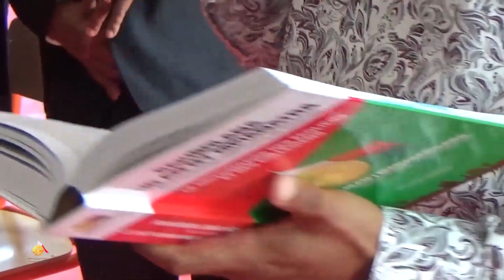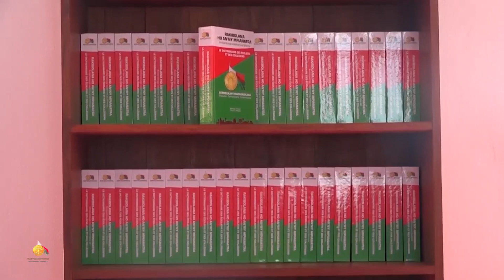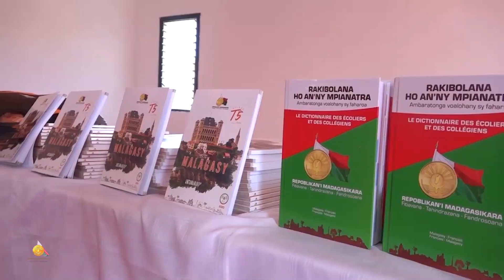FARITRA ANALANJIROFO : FENOARIVO ATSINANANA NO NAHAZO NY EPP MANARAM-PENITRA VOALOHANY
Mendrika sekoly maoderina sy tsy mena-mitaha amin’izay hita any ivelany ny mpianatra malagasy hoy ny Filoha Andry Rajoelina. Natolotry ny Filoham-pirenena ho an’ny mponin’i Fenoarivo Atsinanana ny EPP manaram-penitra voalohany ao amin’ny Faritra Analanjirofo. Fotodrafitrasa goavana afaka mandray mpianatra miisa hatramin'ny 600 ary ahitana efitra 12 sy toerana famakiam-boky manaraka teknolojia. Manana toeram-pisakafoanana sy  fanaovana fanatajahantena ihany koa ity sekoly ity.